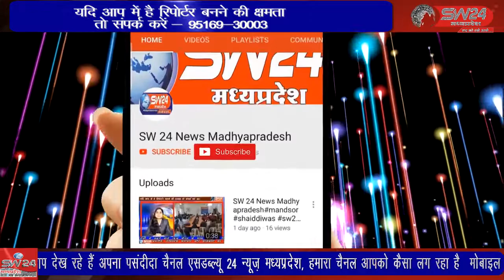कसरावद विधायक सचिन यादव ने क्षेत्रीय समस्याओं को लेकर खरगोन कलेक्टर कुमार पुरुषोत्तम से मुलाकात की।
कसरावद विधायक सचिन यादव ने क्षेत्रीय समस्याओं को लेकर खरगोन कलेक्टर कुमार पुरुषोत्तम से मुलाकात की। कसरावद से अकिल खान की रिर्पोट।